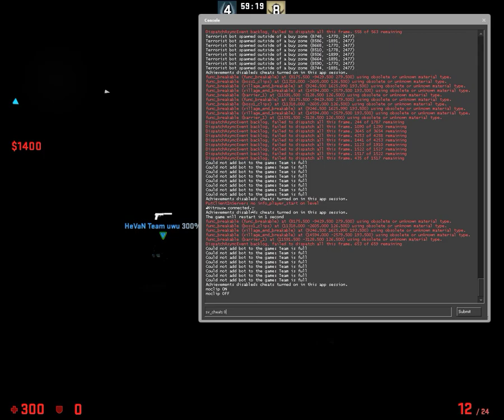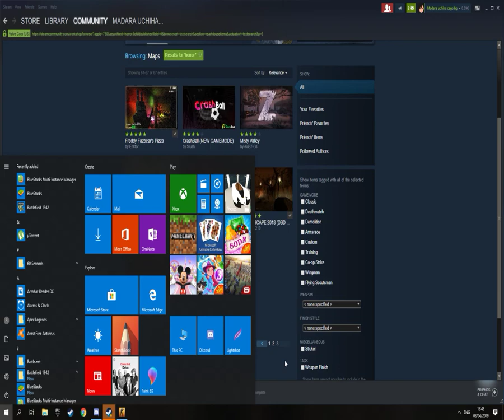CS:GO coop map #8